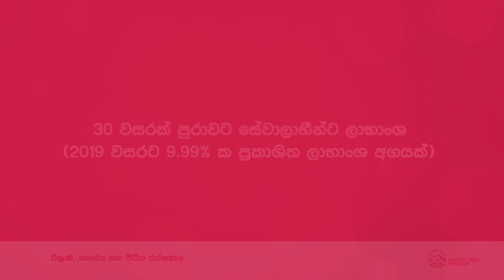30 වසරක් පුරාවට සේවාලාභීන්ට ලාභාංශ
මෙවන් අසීරු කාලයකදී පවා ඔබට වඩාත් සෞඛ්‍ය සම්පන්න, දිගු ආයු කාලයක් සහිත යහපත් ජීවිතයක් ගත කිරීමට සහය වී ජීවිත රක්ෂණයේ ප්‍රමුඛයෙකු ලෙස ශක්තිමත්ව පැවතීමට අපට හැකි විය. 2019 වසර ශ්‍රී ලංකාවේ හොඳම ජීවිත රක්ෂකයා ලෙස  AIA නම් කරන ලද්දේ එබැවිනි.